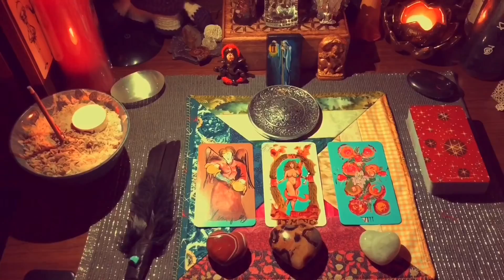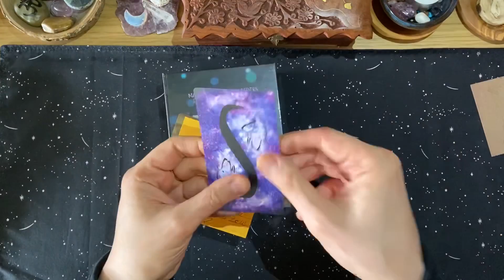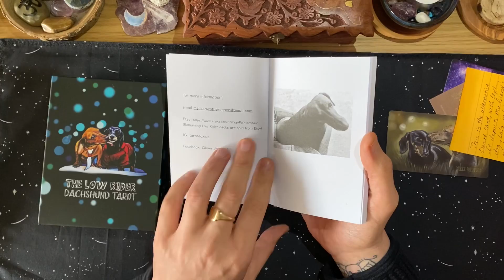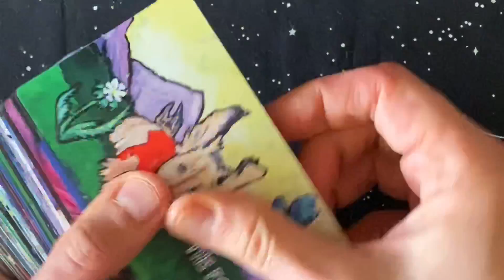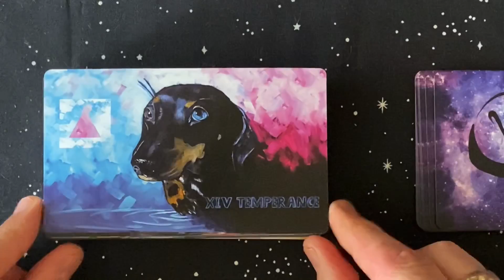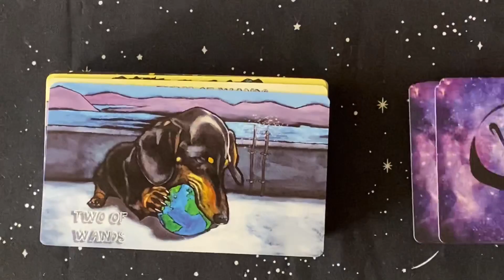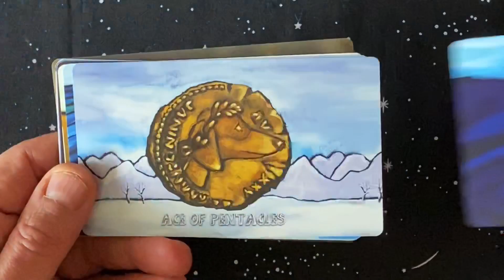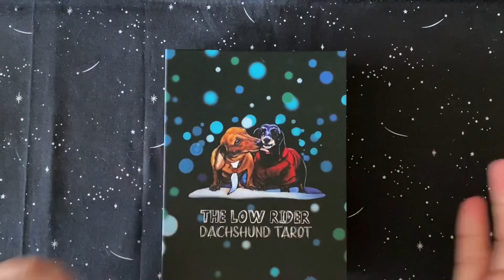Unboxing & Walkthrough of the Low Rider Dachshund Tarot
The Etsy shop listing